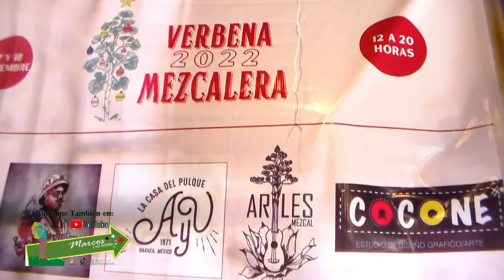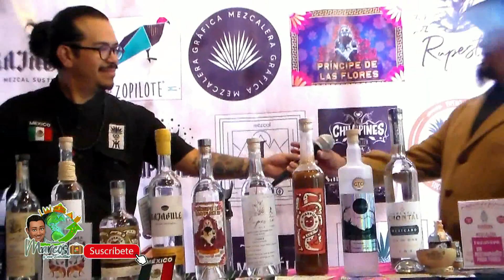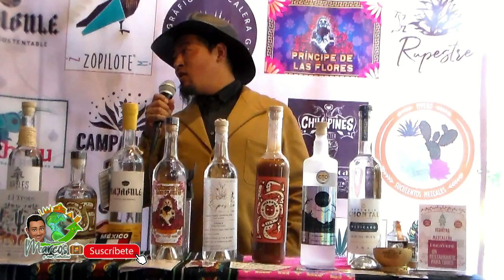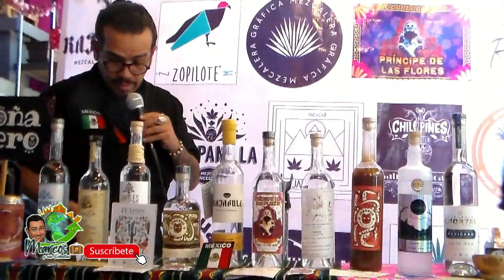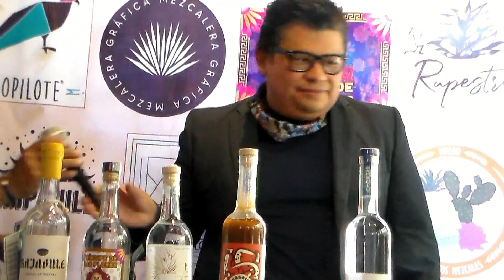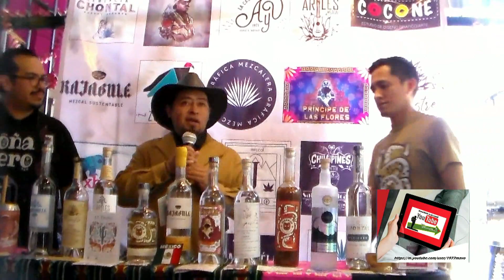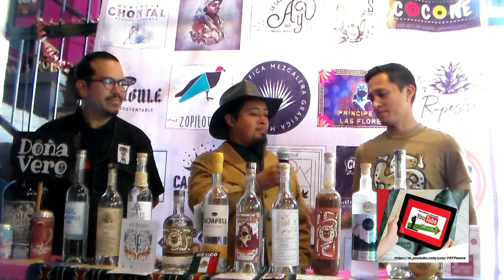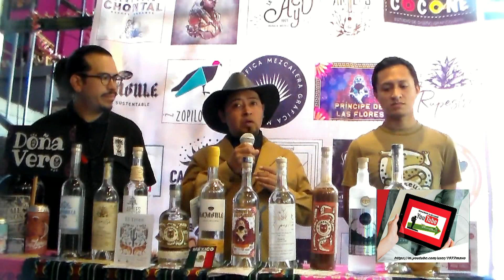Verbena Mezcalera edición 2022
fui invitado como medio de comunicación, para estar en una rueda de prensa para conocer los pormenores de la Verbena Mezcalera edición 2022, que se llevara acabo en la CDMX.